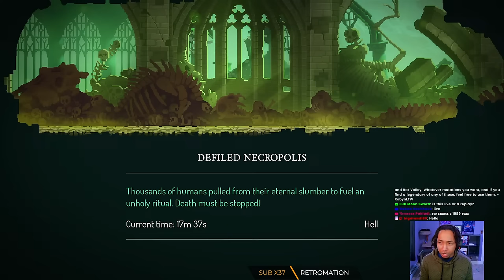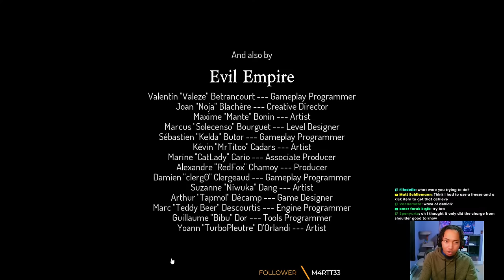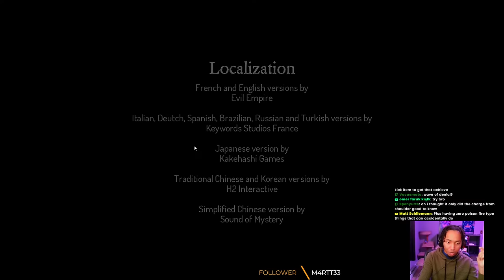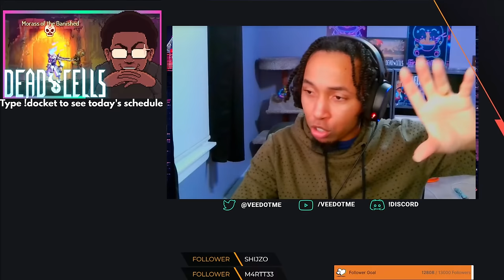🔴 Dead Cells Update 3.5 Beta | All Cursed Routes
We'll be playing Dead cells The End is Near Update 3.5 while trying to enter all cursed or incentivized biomes.

Posting videos and streaming takes a considerable amount of time. If you like my content, consider becoming a member to power my dream of doing this full-time:
Squirrel412, NonsenseSynapse, Jaime M., SlimyYy, Pun C., infected_f00d, Jake H., xfoolish1x, turkeyman